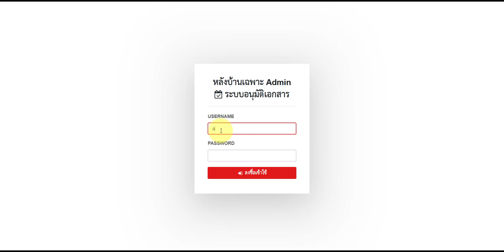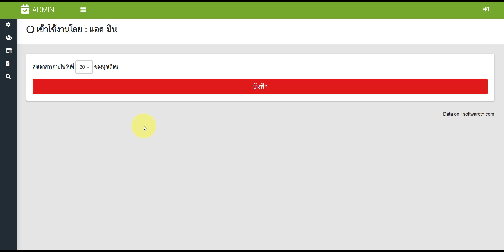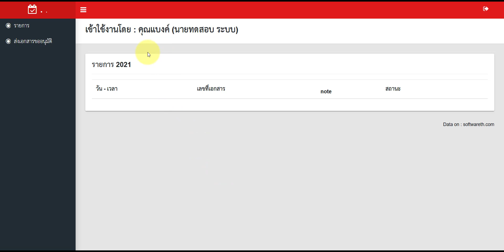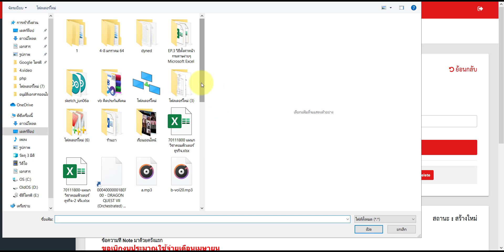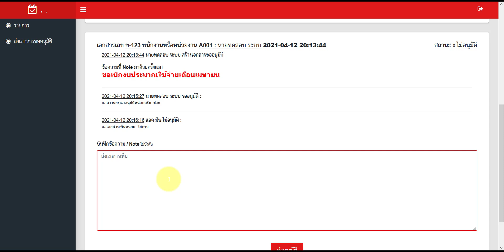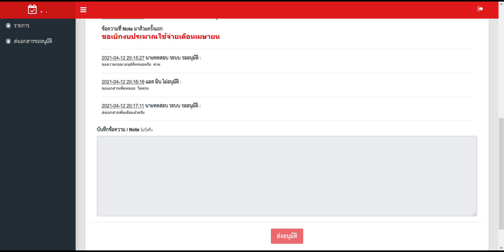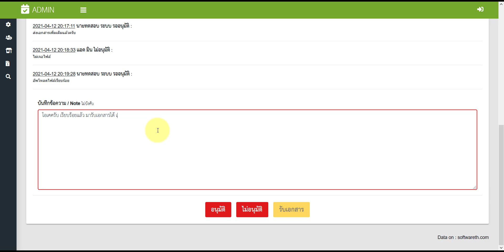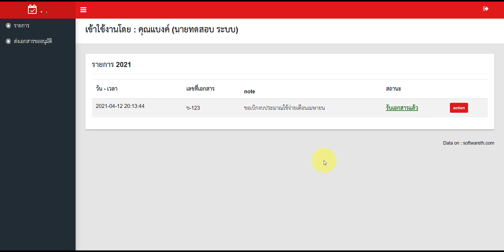โค้ดระบบอนุมัติเอกสารออนไลน์ รับส่งเอกสารออนไลน์ php mysql